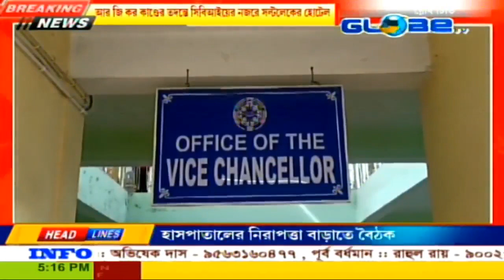GLOBE NEWS 19.09.2024